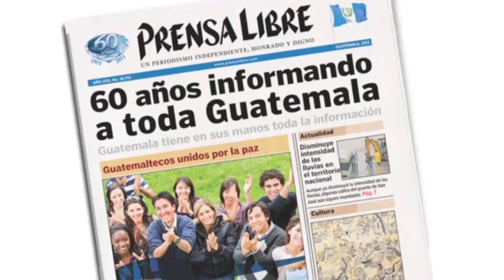Limpian Lago de Amatitlán para promover la educación ambiental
Más de trescientas personas participaron en una jornada de limpieza en el lago de Amatitlán  como parte de  las actividades para conmemorar el Día de la Educación Ambiental que se celebra cada 26 de enero.